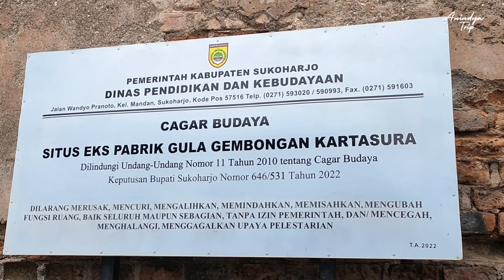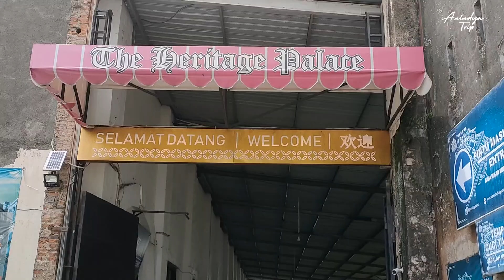The Heritage Palace - Berburu Spot Foto Instagramable Ala Eropa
Gedung Bergaya Arsitektur Eropa

The Heritage Palace adalah destinasi wisata berupa gedung bertema Eropa klasik. dengan beragam spot foto Instagramable. Obyek wisata ini terletak di dekat Kota Solo, tepatnya di Pabelan, Kartasura, Jawa Tengah. Bangunan ini merupakan bekas gedung Pabrik Gula Gembongan peninggalan Kolonial Belanda. Heritage Palace memiliki arena indoor dan outdoor. Disini tersedia berbagai wahana, seperti Museum 3D, Museum Transportasi, dan Omah Kwalik. Ada juga 3D Trick Art Museum sebagai spot foto instagramable.